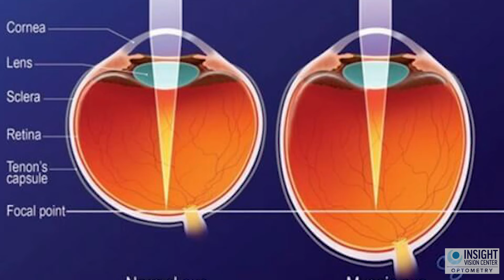What Are The Real Risks of Untreated Myopia?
What are the real risks of untreated myopia? In today's video, Dr. Mai touches on this commonly asked question: what are the real risks of untreated myopia?

Insight Vision Center Optometry offers a full range of optometry services for both children and adults.  We offer vision therapy, myopia management, specialty contact lenses, and primary eye care services. We serve the Orange County region of Southern California.

►Keratoconus E-Book!!!

►Located at:

3151 Airway Ave Ste M3
Costa Mesa, CA
92626